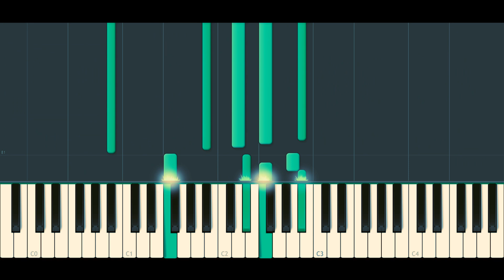Les Baricades Misterieuses // F. COUPERIN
François Couperin (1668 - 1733) was a Baroque composer. He was known as "Couperin the Great".